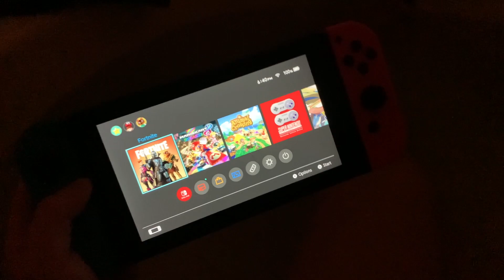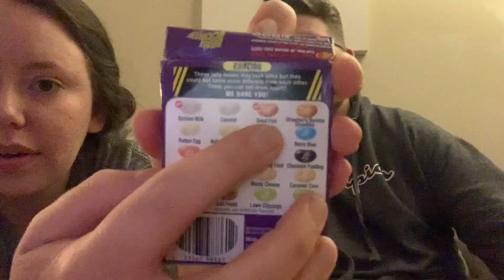Bean Boozled CHALLENGE! Husband Vs. Wife! | Vlogmas Day 13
Hey Everyone!

HAPPY VLOGMAS!! In today's vlog Blake and I played the Bean Boozled challenge which is a game where you have two identical jelly beans, and one is a delicious flavor while the other one is horrible!! This was a really fun game and we hope you enjoy watching! We also talk about moving in two months, football, and we order Sushi for take out!

Marissa

My Disney Themed Podcast:
Apple/ Spotify/ Google / Anchor, etc.: The Mouse Club Podcast

*All opinions expressed in this video are that of my own, and I cannot be held responsible for any beauty, professional, or health advice you may take from my videos. Always consult a healthcare/ veterinary professional before attempting any of my tips and tricks*